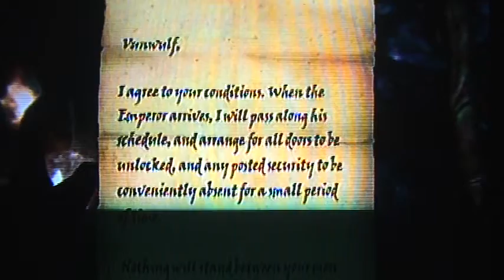Let's play: elder scrolls 5 Skyrim (Dark Brotherhood story) part 18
darkness part 18